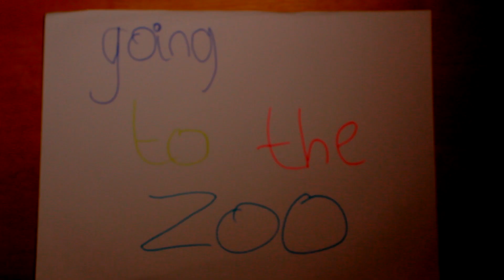Going to the zoo - stop motion animation with Lexi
Lexi has been wanting to do something for YouTube for ages now, so we sat down and did a little stop motion animation to see how it went. It's a learning process but it was fun to do. There might end up being a few more :D